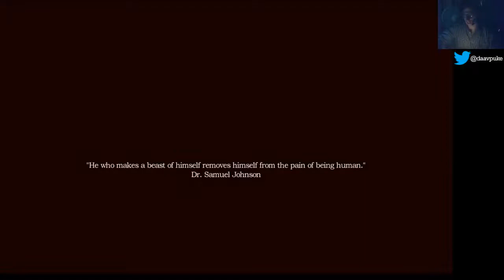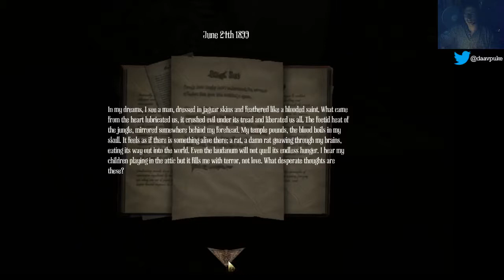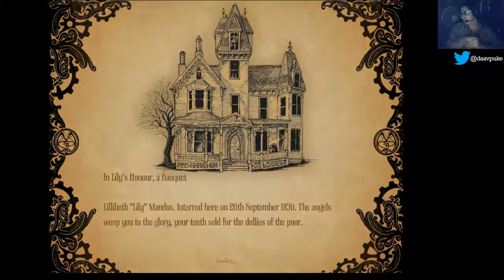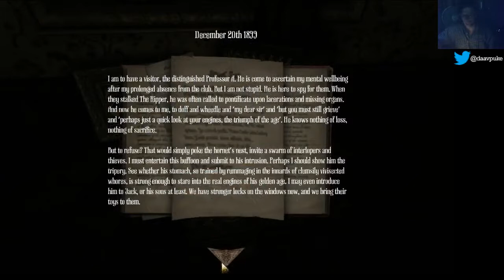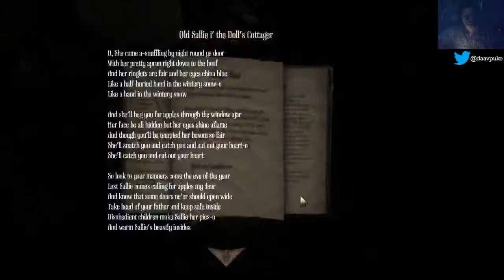AMNESIA: A MACHINE FOR PIGS - First 30 Minutes Gameplay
Here's what the first 30 minutes of Amnesia: A Machine For Pigs looks like. Thanks to the awesome Frictional PR folks who allowed us to do this! ( also, damn you D:)